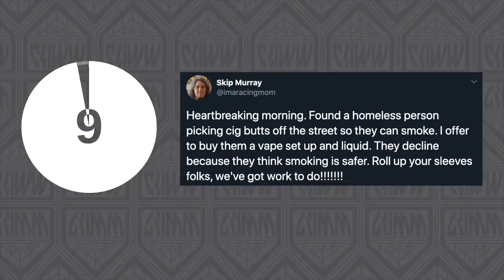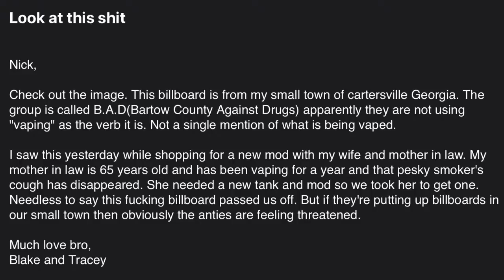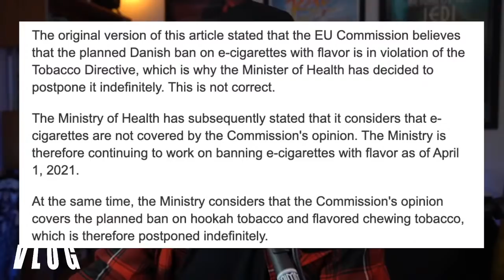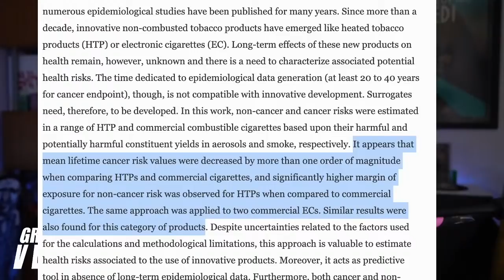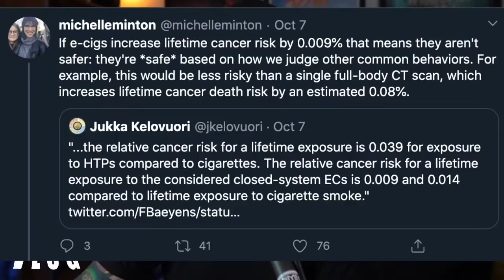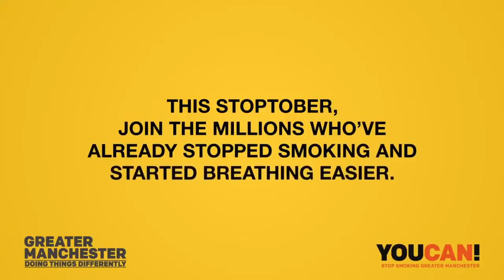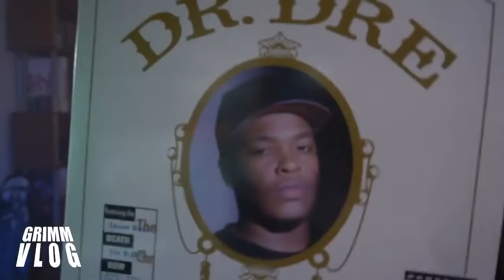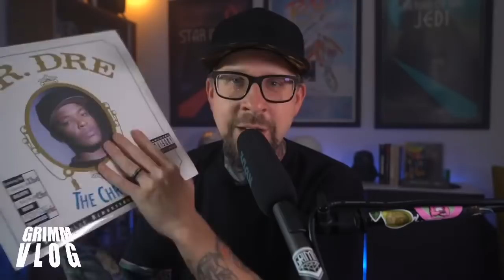VLOG! 10/8/20! Deeper into the closet boxes! - Vaping, Safer than a CT Scan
Welcome friends to tonight's LIVE VLOG 10/8/20!!! Gates open, come on in !
TIMESTAMPS ARE THE FIRST PINNED COMMENT UNDER THIS VIDEO

::HEADS UP::
Due to what I now realize was my VPN, there is a lot of freezing in this stream.  If that doesn't bother you then cool, watch away.  If that does bother you, i'm sorry if you want there is a podcast version of this ( and all ) my streams right here

 We will be going through many of the regular segments this week including Beer,  Retro Vaping, Liquid Tasting and more!  Got a little bit of mail this week.  We are going to do an XL Retro Vape segment where we open another one of the "closet boxes" and just dig around in it.   Of course there will be some news and advocacy in there.  Turns out vaping is actually much safer than smoking.  Crazy right?!

News / Advocacy Links
Veritas Cohort Study

Associations of Flavored e-Cigarette Uptake With Subsequent Smoking Initiation and Cessation

Cancer potencies and margin of exposure used for comparative risk assessment of heated tobacco products and electronic cigarettes aerosols with cigarette smoke ( 0.009% elevated risk of cancer study )

THERE ARE NO LINKS TO ANY VENDORS OR PURVEYORS OF  CONTROLLED TOBACCO PRODUCTS CONTAINED ANYWHERE IN THIS DESCRIPTION. THIS VIDEO IS FOR ADULTS ONLY.  THE PRODUCTS IN THIS VIDEO CAN CONTAIN NICOTINE IF THE USER DECIDES TO USE IT, BUT DO NOT NATIVELY COME WITH NICOTINE INCLUDED.  I DO NOT CONDONE THE USE IF NICOTINE FOR ANYONE OTHER THAN CURRENTLY ADDICTED ADULT SMOKERS.

((Other links))

00:00 Hold Screen
05:07 Introductions and the such as
08:46 My Favorite Thing
14:20 What I've Been Vaping
26:34 BEER!
32:17 News And Advocacy
01:15:38 Vape Mail
01:31:40 Retro Vaping
01:55:45 Random Liquid Tasting
02:07:00 Getting To Know GrimmGreen